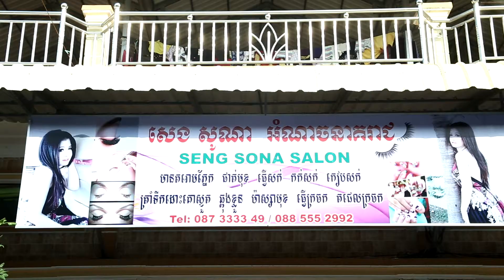Video Funny (Srey Sart)-Episode 3 l Mr. City Studio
ឃើញសើច Episode3
ជួបជាមួយក្រុមជួបសើច ថ្ងៃនេះពួកយើងចេញវីេដអូ កំប្លែង

Present by: Mr. City Studio
Bong poy,
bong pouy,
Khemarak sereymun,
khem,
preab sovath,
sinn sisamouth,
sin sisamot,
sin sisamoth,
sin sisamouth,
ros sereysothea,
ros serey sothea,
noy vanneth,
hem sivon,
meas soksophea,
sok pisey, toch sreynech,
song senghon,
keo sarath,
sokun nisa,
aok sokunkanha,
oak sokunkanha,
houy meas,
pen ron,
Khmer boxing,
Ctn,
ctn comedy,
ctn peakmi,
ctn joke,
ctn funny,
abc news,
sambok khmom,
my tv,
apsara tv,
apsara news,
bayon tv,
international tv,
cnn,
anilmal video,
Sambok khmom,
rfa,
rfi,
voa,
fm 102,
fm 105,
Peakmi,
peakmy,
kroeun,
kreun,
krem,
koy,
kroch,
kroc,
knhong,
chem,
neay peakmi,
neay peakmy,
neay kroeun,
neay kreun,
peakmi comedy,
ctn peakmi comedy,
peakmi funny,
peakmi week,
peakmi joke,
nila, Khem veasna,
hun sen,
sam rainsy,
kem sokha,
kem ley,
kem lei,
sok toch,
thy sovantha,
cnrp,
cpp,
ldp,
cchr,
leaque for democracy party,
cambodia technology,
cambo report,
sabay,
camtoptec,
sambok it,
it city,
barcam,
international technology,
phonearena,
gsmarena,
androidauthority,
smartphone,
computer,
cnn,
cnet,
the techno buffalo,
the verge,
Cambodia problem,
land issue,
kroeun song,
iphone 6,
apple,
sony,
Samsung,
ctn comedy,
song 2015,
song 2016,
song 2017,
song 2018,
bong pouy,
bong poy,
khmer happy new year song,
peakmi song,